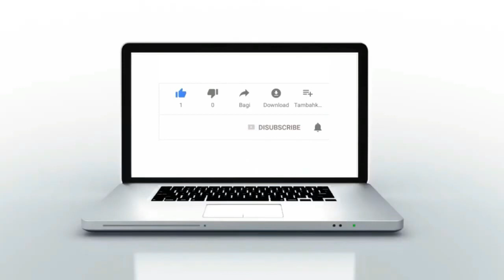لقاء خاص مع "العربي الدوش " المنسق العام للجنة اليقظة والتطوع ضد وباء كورونا